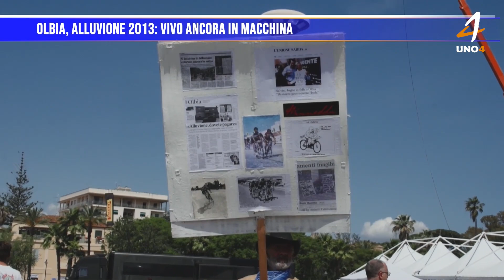Olbia, alluvione 2013: vivo ancora in macchina